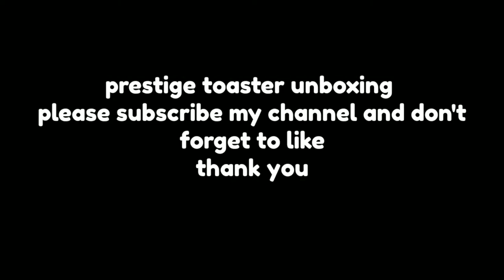Prestige toaster short unboxing from Flipkart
Hi my friends I have came up with another video